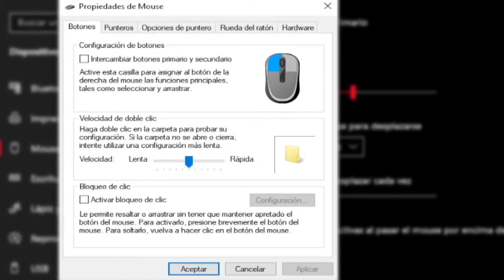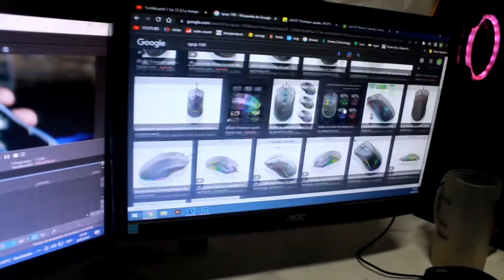MOUSE GAMER DE 15U$D! Vale la pena? 😱😱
▬▬▬▬▬▬▬▬▬▬ஜ۩۞۩ஜ▬▬▬▬▬▬▬▬▬▬
MI PC PRINCIPAL:
8gb de ram ddr3 1333Mhz
240 GB SSD
3,5 TB HDD

PC SECUNDARIA:
LAPTOP
I5 2520m
500GB